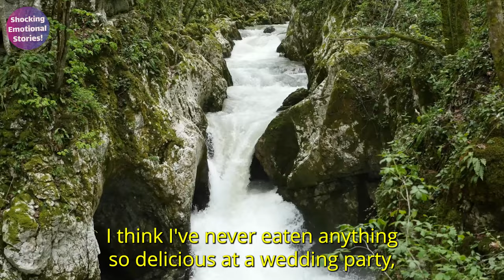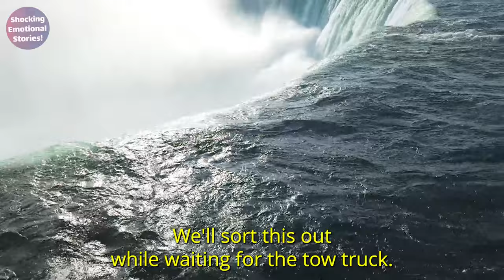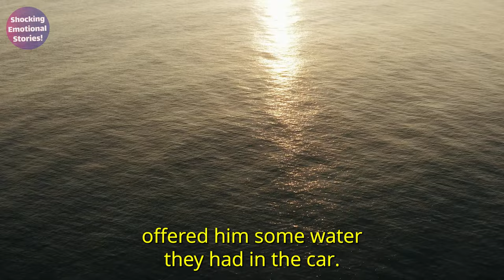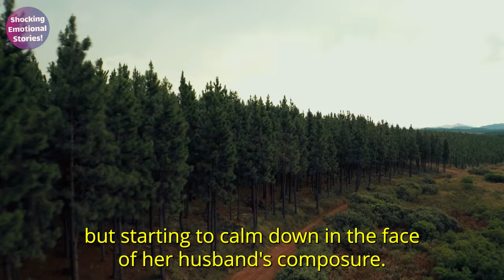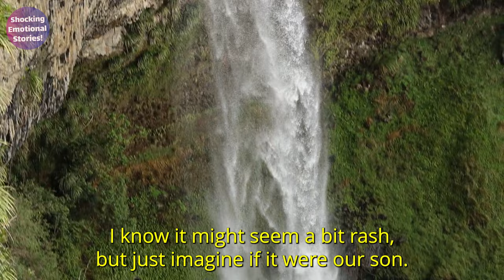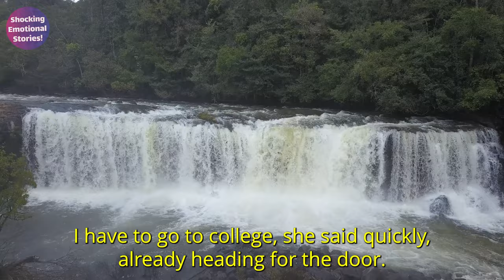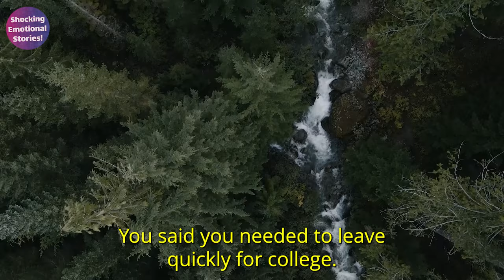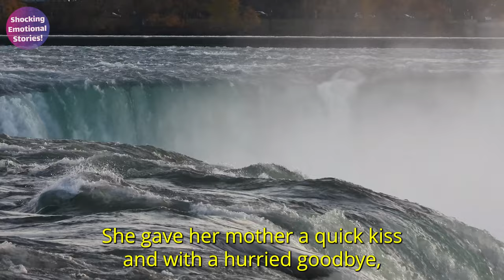THE COUPLE EMBRACED HIM AS A SON, UNAWARE OF WHAT THE YOUNG MAN WAS DOING WITH THEIR DAUGHTER…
Someone's generosity often brings consequences that are usually good. However, the case of the couple Jacob and Natalie was a little different. Would you welcome a young man, seemingly good, who was freezing in the middle of nowhere?